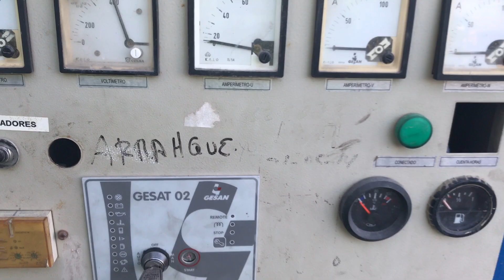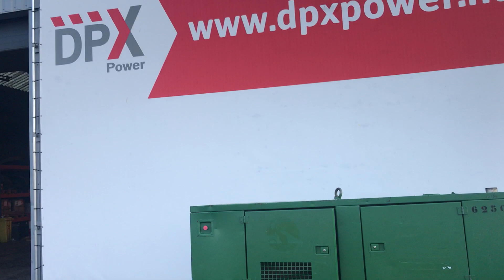DPX Power: Gesan DPS 60 - Perkins - 65 kVA Generator set - DPX-12160